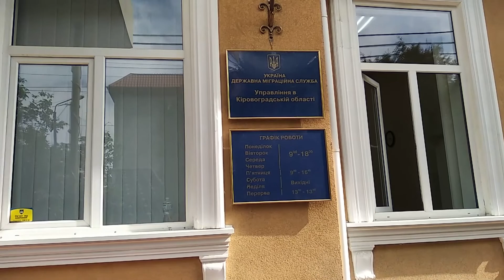Повышение минимальной зарплаты до 6500 грн: Как это отразится на людях и экономике (2020)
Верховна Рада України підтримала законопроект Президента про підвищення з 1 вересня 2020 року мінімальної зарплати до 5000 грн. Далі з 1 січня 20-го року мінімалка зросте до 6000 грн, а з 1 липня 21-го - до 6500. Зростання мінімальної зарплати також передбачено у 22-му і 23-му роках. Це рішення викликало в суспільстві неоднозначну реакцію. Деякі підприємці почали скаржитись на появу додаткових витрат. Натомість представники уряду заявили, що незначне підвищення мінімалки (всього на 6%) буде майже непомітним для бізнесу. Давайте розберемося, як зростання мінімалки вплине особисто на вас і на країну в цілому?

Верховная Рада Украины поддержала законопроект Президента о повышении с 1 сентября 2020 минимальной зарплаты до 5000 грн. Далее с 1 января 20-го года минималка вырастет до 6000 грн, а с 1 июля 21-го - до 6500. Рост минимальной зарплаты также предусмотрен в 22-м и 23-м годах. Это решение вызвало в обществе неоднозначную реакцию. Некоторые предприниматели начали жаловаться на появление дополнительных расходов. А представители правительства заявили, что незначительное повышение минималки (всего на 6%) будет почти незаметным для бизнеса. Давайте разберемся, как увеличение минималки повлияет лично на вас и на страну в целом.